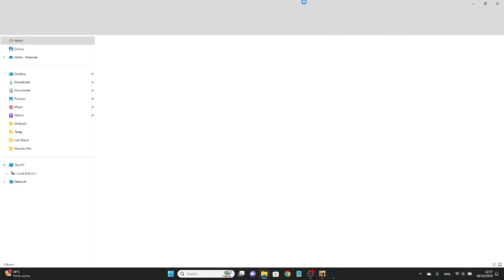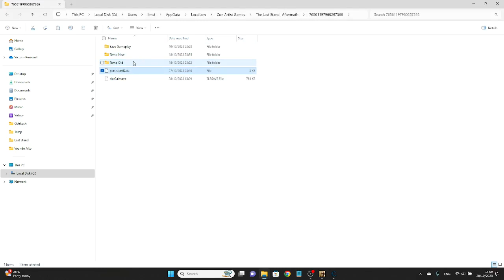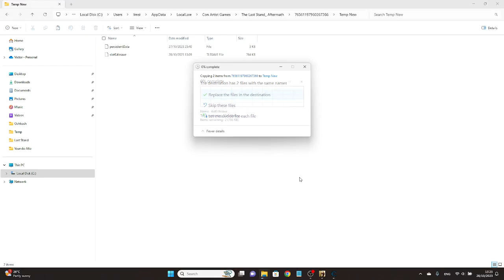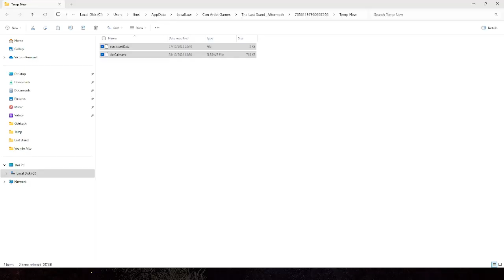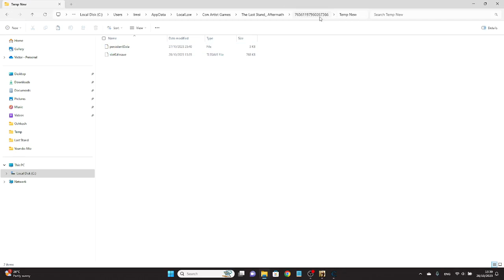The Last Stand: Aftermath Gameplay (PC) - #21, Joguei na dificuldade Tier 5..